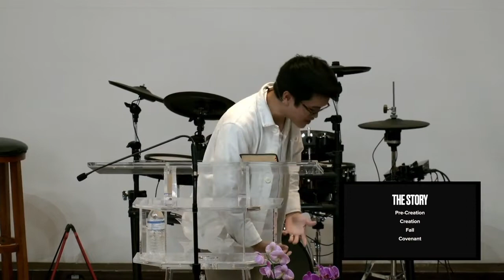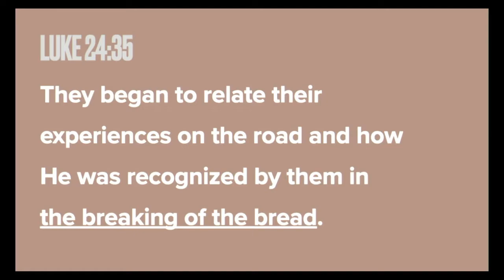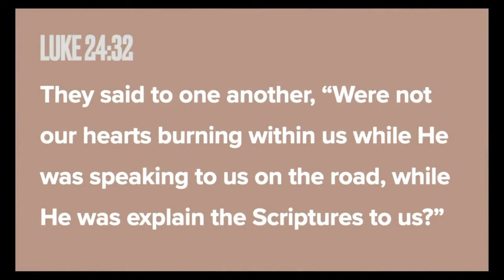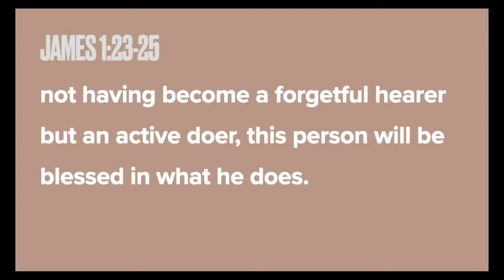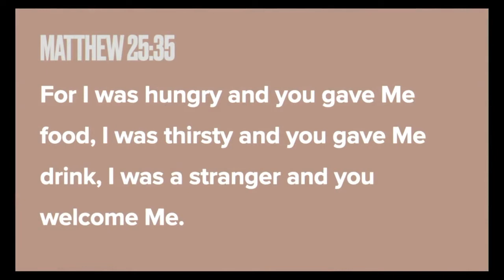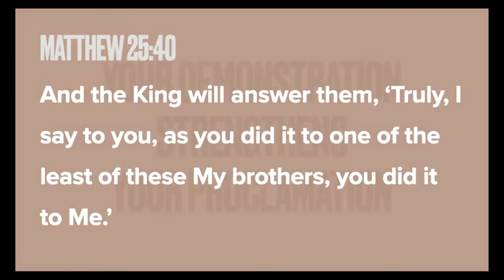2022 Aug 27 - The Welcome Table Part 2 - Pastor Rhidge Garcia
The Welcome Table Part 2 - Pastor Rhidge Garcia - Aug 27, 2022
In part 2 of our series, we will be discovering the amazing story of Jesus, on the road to Emmaus.  In it, the disciples are devastated at the tragedy of losing their friend.  Unbeknownst to them, the Friend that had been crucified days before is actually sharing a meal with them.